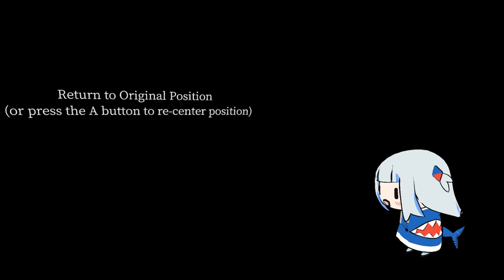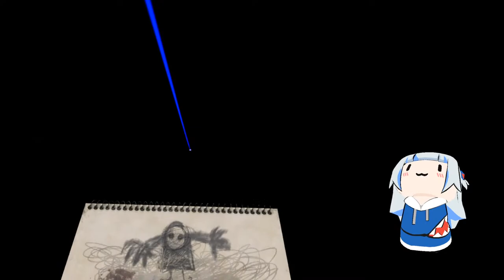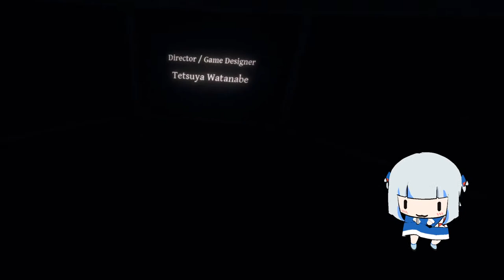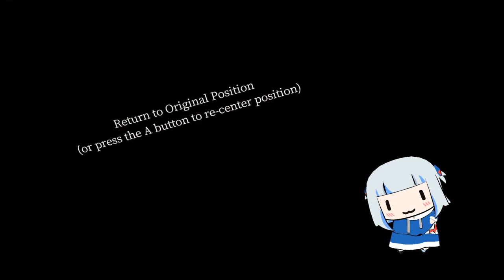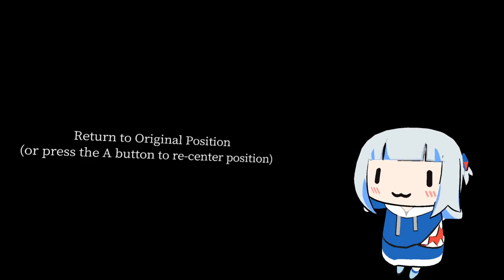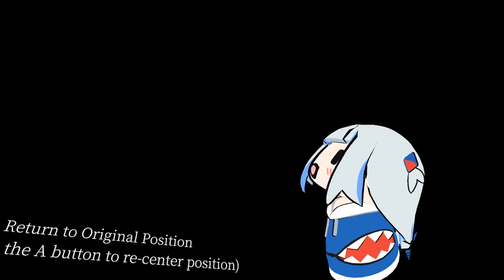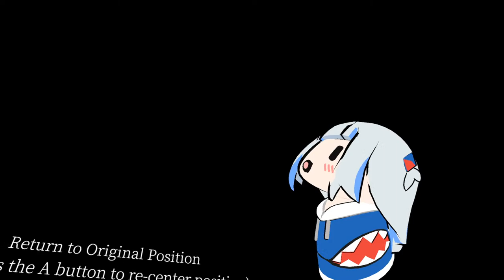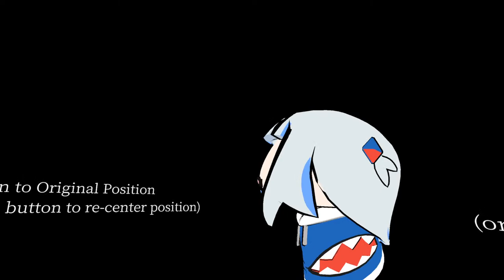【Last Labyrinth】horror puzzle VR [SPOILER ALERT]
*this stream will contain game spoilers
AMATA K.K./LL Project properties used in this video and livestream are used with permission and under license by AMATA K.K./LL Project